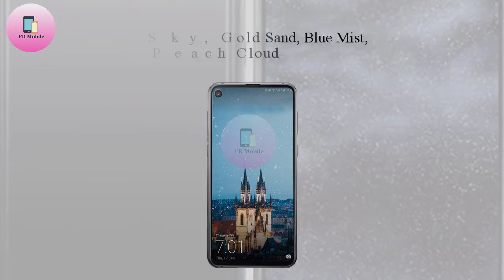Samsung Galaxy A series A90, A70, A50, A40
Battery Life DRAIN TEST | iPhone 11 Pro vs Pro Max vs XR vs XS Max vs X vs 8 Plus